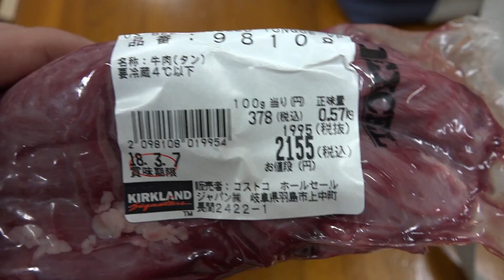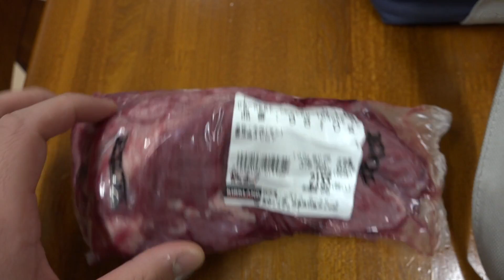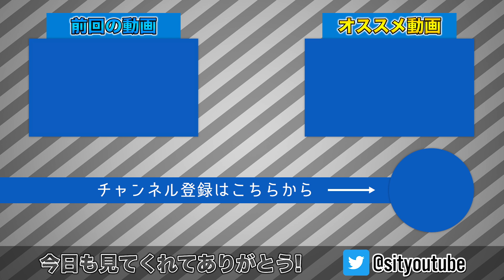【焼肉】コストコの牛タンを最強に分厚くして豪快に食べるよ！！！！【男の夢】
今回はコストコの極厚牛タンを買って豪快に食べてみました！！！！
めっちゃ美味しかった〜！！！！